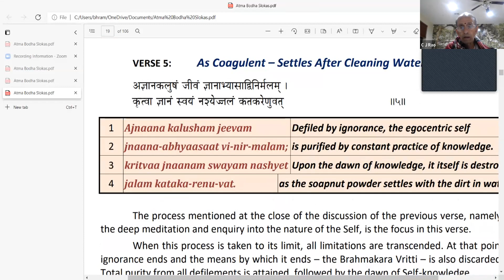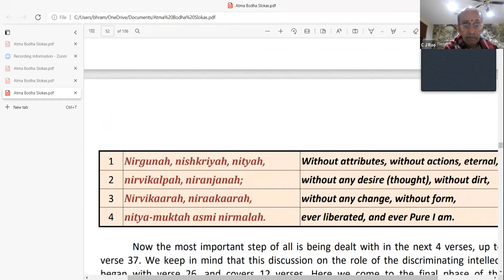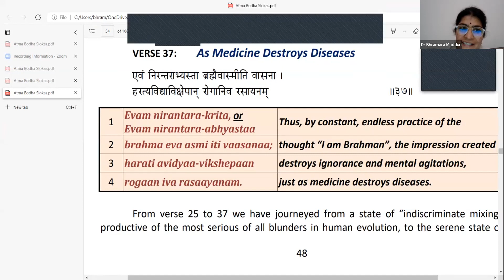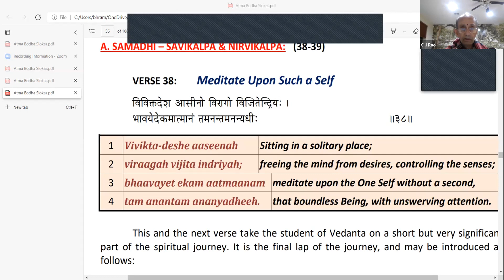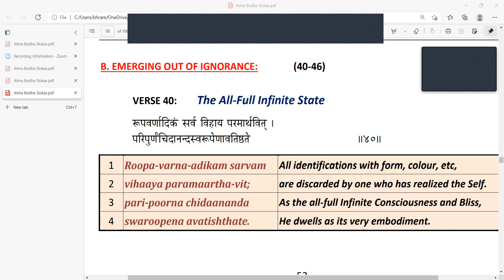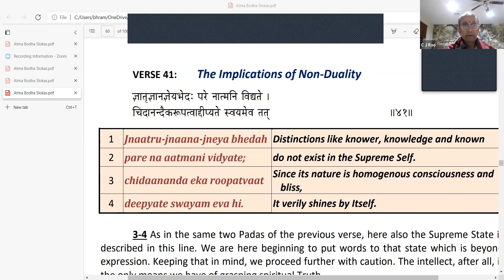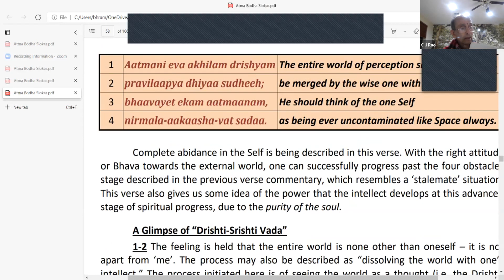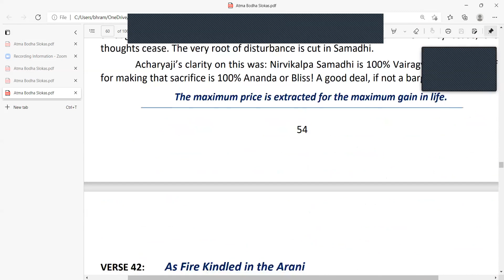Adi Shankaracharyas Atma Bodha session 15 with Shri CJRao